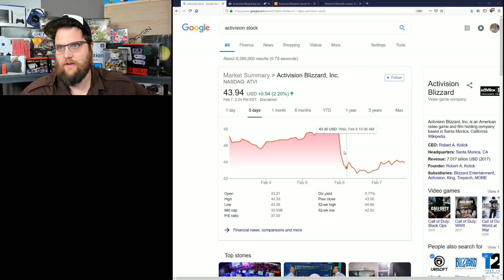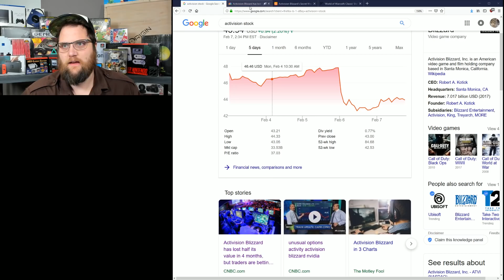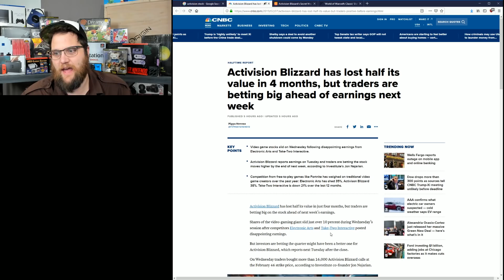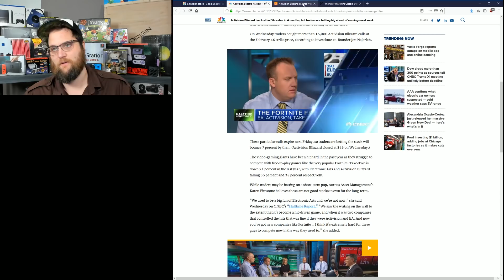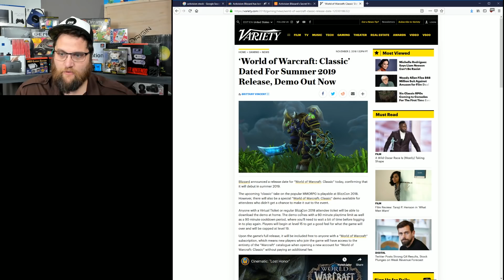Blizzard Has A SECRET WEAPON To Fix Huge Slide?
I'm not sure I buy this would be enough to get people back into the game but I suppose time will tell!